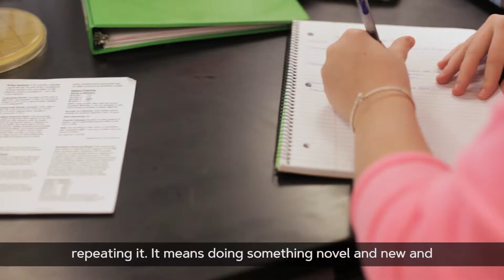JMU College of Science and Math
Majors:
Biology, Biotechnology, Chemistry, Biophysical Chemistry, Geology, Earth Science, Mathematics, Statistics.